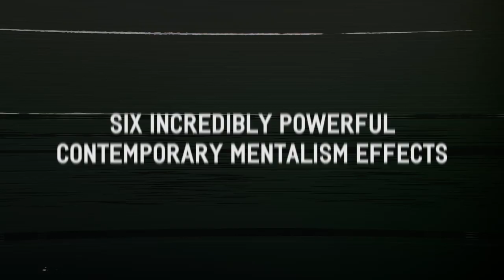Jack Curtis - DISTORTED VISIONS - Trailer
The 1914 proudly presents DISTORTED VISIONS by JACK CURTIS; author of the critically acclaimed underground mentalism book DISTORTED THOUGHTS. On this DVD, Jack, joined by professional mentalist LOOCH, teaches six incredibly strong, instantly resetting, real-world, close-up mentalism effects; designed and structured for high impact results.

The 1914 is a magic production company based in the UK.